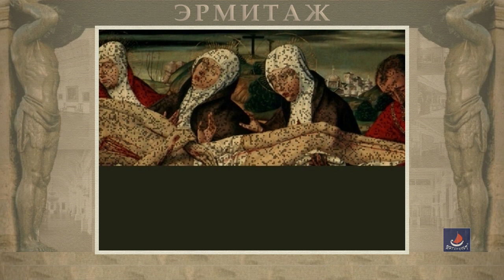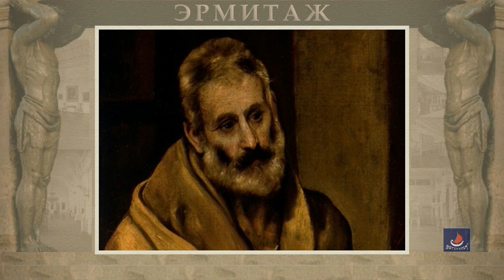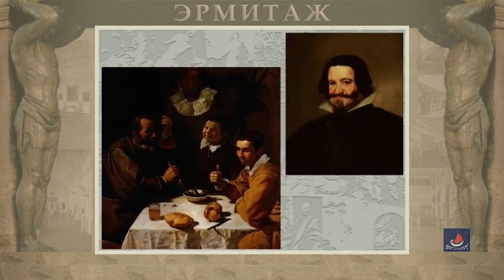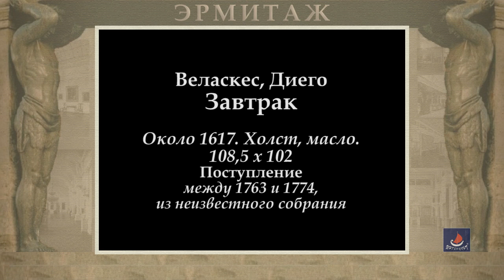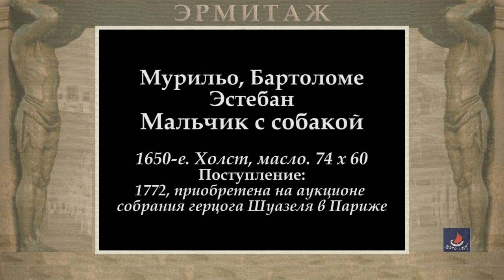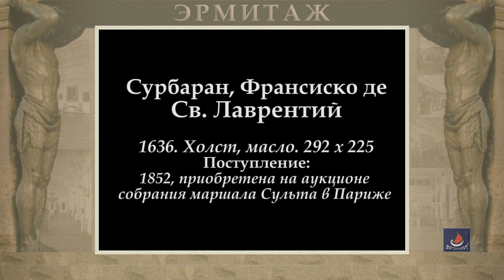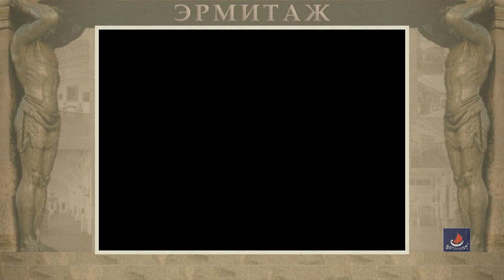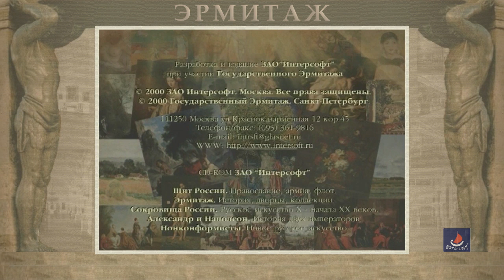Фильм 4. ИСКУССТВО ИСПАНИИ